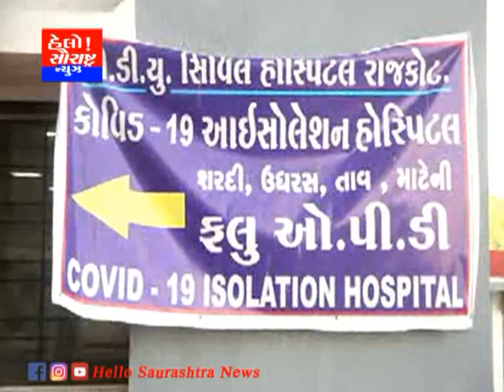રાજ્યમાં કોરોના ના 24 કેસ નોંધાયા ફુલ 152 દર્દીઓ સારવાર હેઠળ